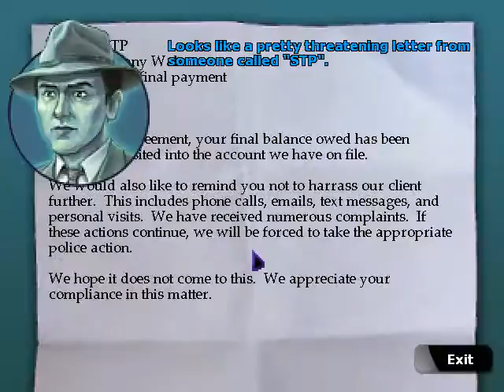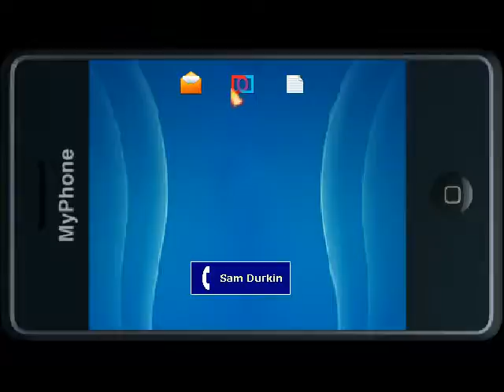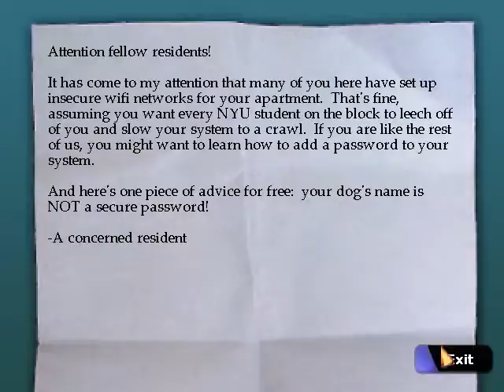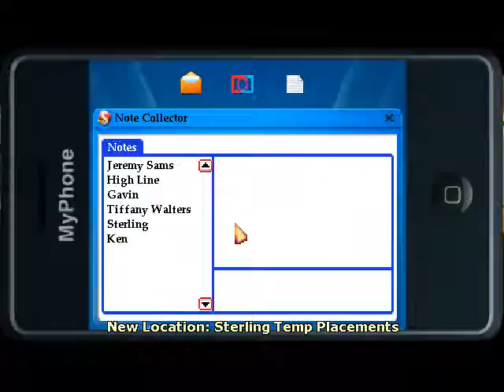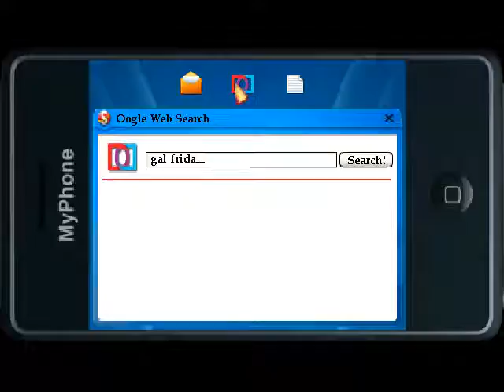BlackwellDeception Walkthrough Part 3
The 3rd part of my Blackwell Deception walkthrough. In this part the 1st part of the midpoint of the game in it Rosa and Joey investigate one of Lisa's former clients. In the next part they investigate the other client. Want to find out what happens watch the video. Thank you all are appreciated. Hope you enjoyed this video, and have a great day or night depending on when you watched it.